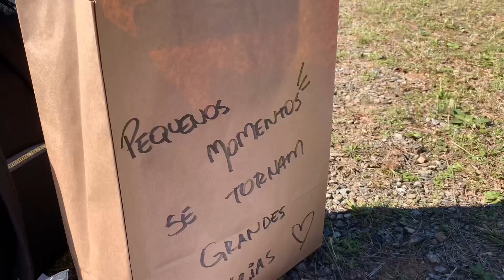Um Domingo Diferente • TH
O parque nova cascata fica em Pelotas, cidade ao lado da que moramos. Super vale o passeio para revigorar as energias!

Nos acompanha que sempre tem muito conteúdo!